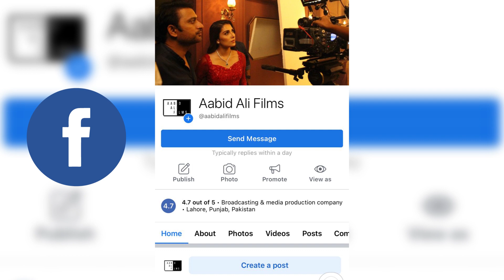Acting Workshop Announcement | Acting aur Modelling mein Faraq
I started this video series about Acting for the guidance of newcomers who want to join showbiz & improve their acting skills. If you are one of them, you can watch all of those videos in my playlist " Acting Practice With Aabid Ali ", link is given below.